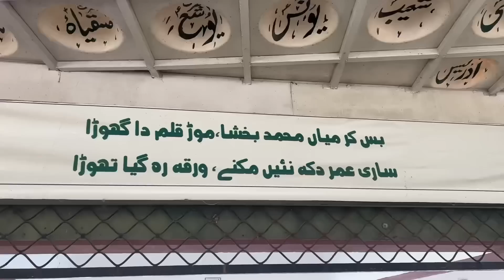England Jany Kay Lie Kitni Daigh Deni Parti 🙈 || Visiting Khari Shareef With @ApnaDes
England Jany Kay Lie Kitni Daigh Deni Parti 🙈II Visiting Khari Shareef With @ApnaDes II